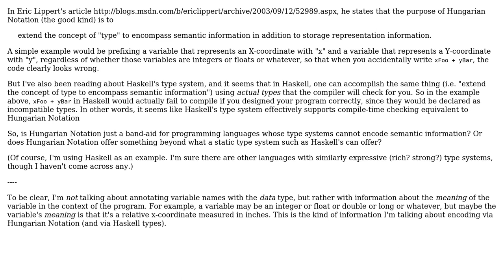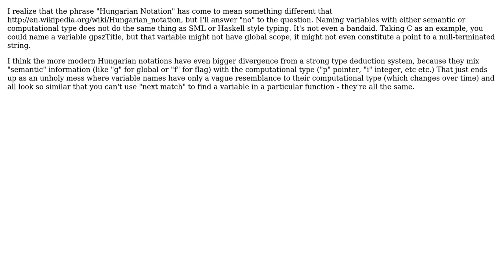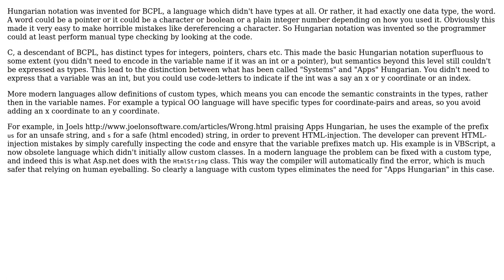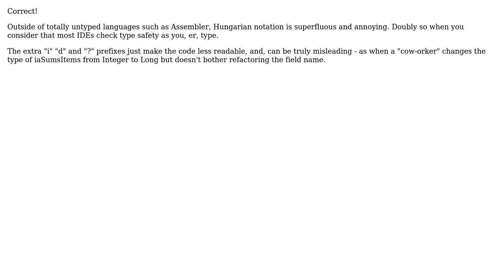Is hungarian notation a workaround for languages with insufficiently-expressive static typing?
Software Engineering: Is hungarian notation a workaround for languages with insufficiently-expressive static typing?

With thanks & praise to God, and with thanks to the many people who have made this project possible! | Content (except music & images) licensed under CC BY-SA | Music | Images & others | With thanks to user Ryan C. Thompson user Pierre.Vriens user Ola Strom user mcottle user Jorg W Mittag user jk. user James Anderson user JacquesB user Bruce Ediger user BHS and the Stack Exchange Network Trademarks are property of their respective owners. You are responsible for your own actions.